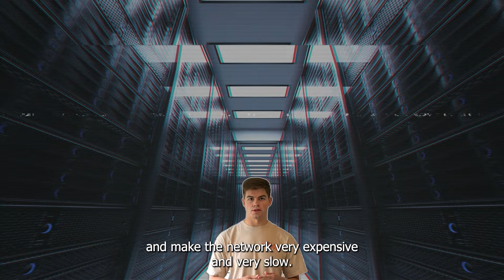How Soroban Handles State Bloat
State bloat, which can hinder scalability and sustainability, occurs as the blockchain's state grows with increasing data.

Soroban is designed with a state expiration solution, keeping state size manageable while preserving the network's decentralization.

-- About Soroban --
Soroban is a high-performance smart contract platform built for developers seeking fast, efficient, and user-friendly solutions. Written in Rust and powered by WebAssembly (WASM), Soroban enables the creation of secure and scalable decentralized applications.

-- Keywords --
Soroban, high-performance smart contract platform, developers, fast, efficient, user-friendly, Rust, WebAssembly, secure, scalable, decentralized applications, flexibility, Stellar network, smart contracts.